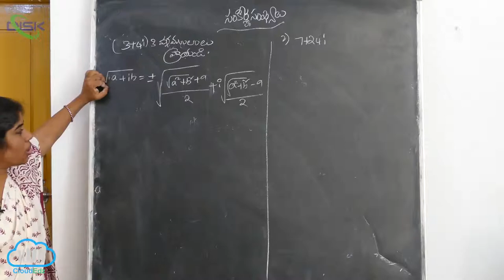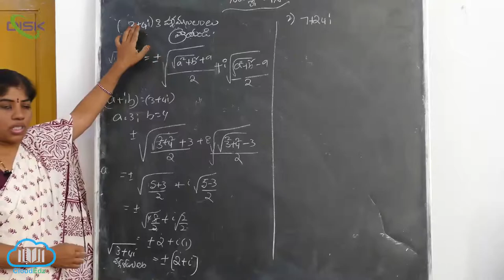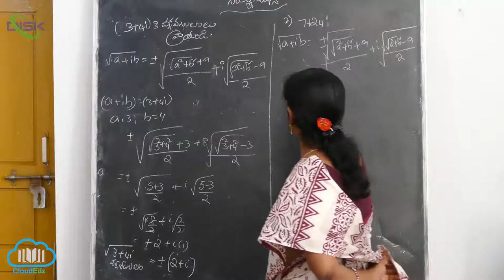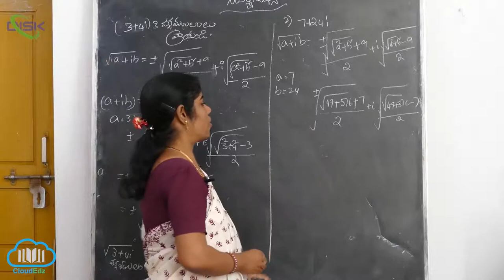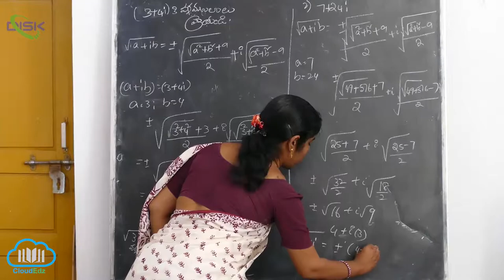సంకీర్ణ సంఖ్యను a + ib రూపంలో వ్యక్తపరచడం || సంకీర్ణ సంఖ్యల వర్గ మూలాలు || Disk Telangana